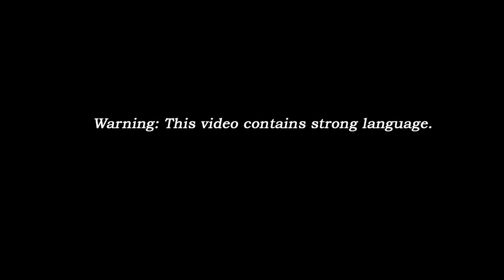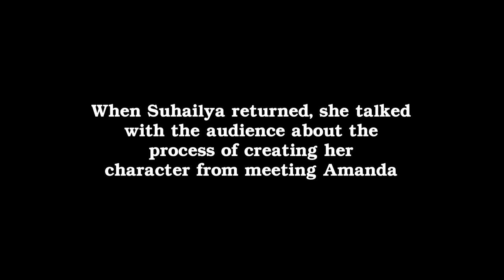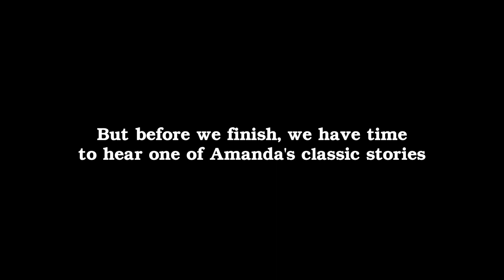The Silver Lining - Suhailya Hippolyte - Home Theatre (UK)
The Silver Lining by Suhailya Hippolyte as part of Home Theatre (UK) with Theatre Royal Stratford East.

30 Homes. 30 Shows. Across London

Artist: Suhailya Hippolyte
Host: Amanda Murphy
Film Maker and Collaborator: Chris Martin
Director: Philip Osment